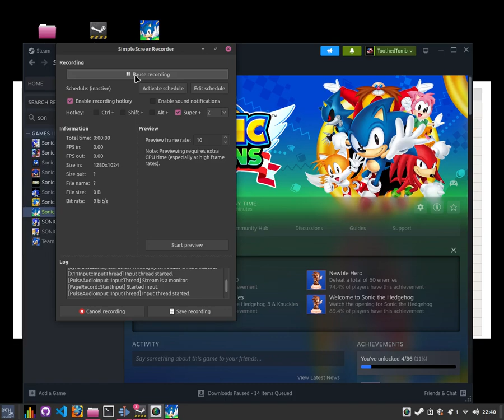Retro gaming - Sonic CD!!!